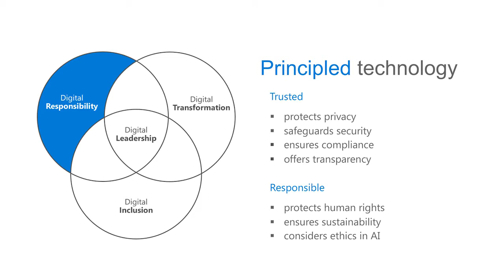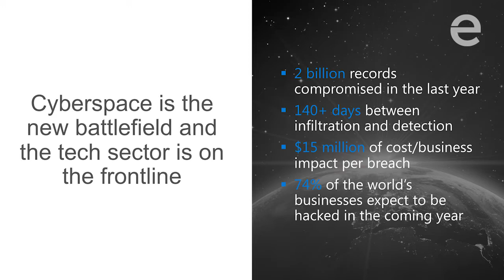Toni Townes-Whitley: Ethics in Emerging Technologies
The ethical use of technology engenders trust through transparent practices and the protection of privacy, according to Microsoft’s Toni Townes-Whitley, Corporate Vice President of Worldwide Public Sector and Industry. She gives examples of how leaders in the digital age should act responsibly, such as by ensuring that automation maximizes efficiencies without destroying people’s dignity.